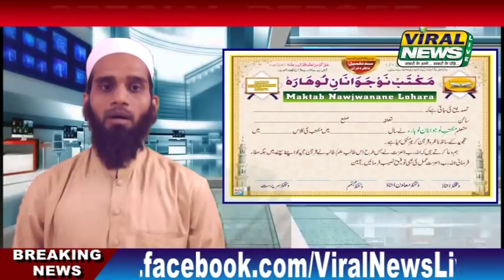शेगांव लोहारा में 5 ऑगस्त को होंगा शानदार प्रोग्राम मुफ़्ती हारुन की आमद : Viral News Live